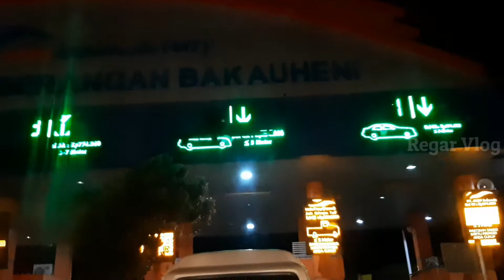🔴 LIBURAN PANJANG 2019 PELABUHAN BAKAUHENI Di PADATI KENDARAAN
Hari minggu malam tgl 22 Desember 2019 sy melakukan perjalanan menuju jakarta..
saat tiba di pelabuhan sy tidak menyangka begitu padat nya pelabuhan bakauheni oleh kendaraan pemudik dan bus2 pariwisata yg hendak melakukan perjalanan wisata..